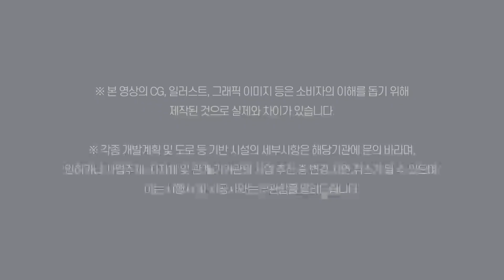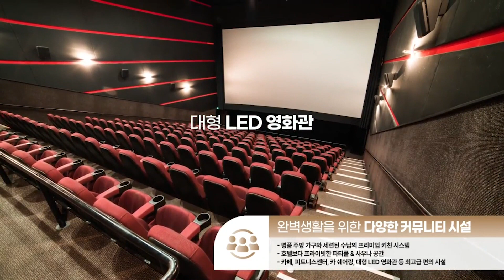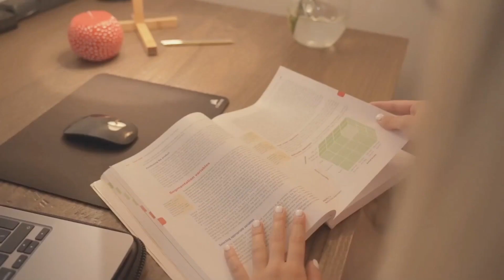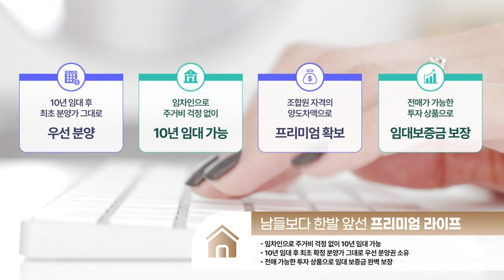춘천 스카이 팰리스